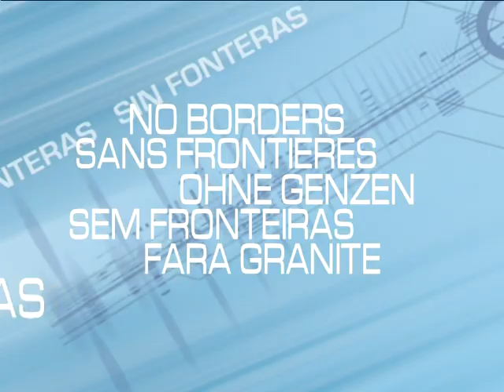Resumen Sin Fronteras 6 Octubre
Resumen del programa primer programa de Alcázar Digital TDT "Sin Fronteras", dirigido a la población inmigrante y a los españoles con deseos de conocer las culturas de los extranjeros que viven y residen en Alcázar de San Juan. En esta primera edición d ela segunda temporada tendremos un reportaje sobre los inmigrantes que trabajan en las ferias. En la sección El Mundo en 3 Minutos un reportaje sobre los desalojos de Calais (Francia) y finalmente una reseña de dos películas que s eproyectarán en las jornadas de Cine Solidario de Alcázar de San Juan.